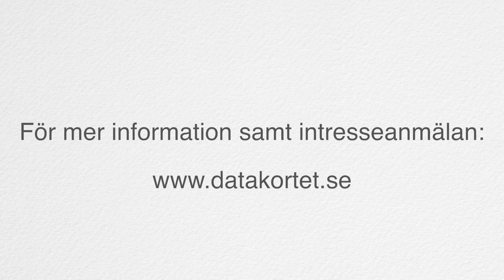Kontrollpanelen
Kontrollpanelen är ett litet kretskort som hanteras lätt av elever och tar ingen större plats på skrivbordet. Man kopplar in den med en USB-sladd i datorn, som direkt registrerar ett vanligt tangentbord och en mus. Oavsett om man använder Windows, Mac OS eller Linux så fungerar det lika bra, ingen installation krävs.

Vi har tagit inspiration från andra kretskort som vi använt i skolmiljöer, exempelvis MakeyMakey. Målet har varit att skapa en lättanvänd produkt som ska tålas att användas i en klassrumssituation.